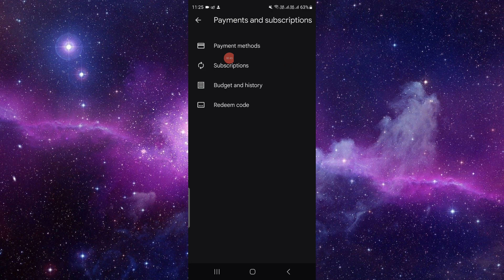✅ How to Cancel iReader Subscription 2024 (Full Guide)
Looking to cancel your iReader subscription? In this comprehensive guide for 2024, we provide you with step-by-step instructions on how to cancel your iReader subscription hassle-free. Whether you're looking to switch to a different service or simply need to pause your subscription temporarily, we've got you covered.

Key Steps:
- Step-by-step guide on canceling your iReader subscription
- Tips for a hassle-free cancellation process
- Exploring alternatives or temporary pauses